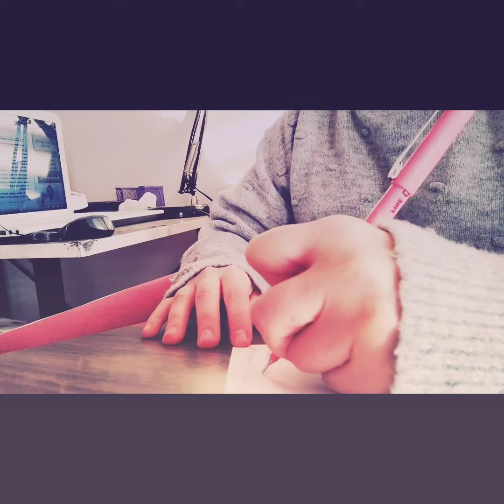DERS ÇALIŞMA VLOG // KPSS 2022 26. GÜN AYRINTILI // PROGRAM